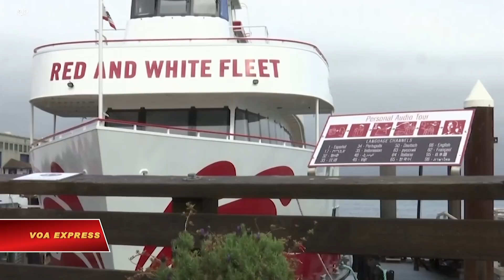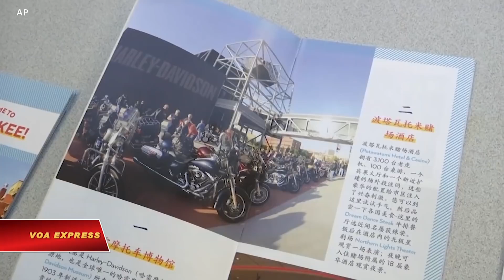Lượng khách Trung Quốc đến Mỹ giảm (VOA)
Tin tức Nếu không vào được VOA, xin các bạn hãy vào để vượt tường lửa. Sau gần một thập kỷ tăng trưởng nhanh chóng, lượng du khách Trung Quốc đến Mỹ bắt đầu giảm xuống. Để ứng phó với thực trạng này, các địa điểm du lịch trên toàn quốc đang ráo riết cạnh tranh nhằm đảo ngược xu hướng.

Bến Ngư phủ ở San Francisco là một danh thắng nổi tiếng và là điểm đến độc đáo để chiêm ngưỡng các động vật hoang dã.

Nhưng ngay cả tiếng kêu của sư tử biển cũng không đủ để làm sao nhãng một số du khách về các vấn đề lớn hơn như xích mích từ cuộc chiến thương mại, các cảnh báo du lịch và chính sách nhập cư của chính quyền Tổng thống Trump.

Jonathan Kwok, khách du lịch đến từ Hồng Kông, cho biết: "Các bạn của tôi đã nghe về Trump và các chính sách của ông ấy, bạn biết đấy. Mọi người nói chuyện với tôi về các thành phố che chở di dân. Liệu ông ta có xây tường chặn chúng tôi hay chuyển chúng tôi đến một thành phố nào đó? Mọi người quan tâm đến những chuyện đó."

Theo Văn phòng Du lịch Lữ hành Quốc gia, sau hơn một thập kỷ tăng trưởng nhanh chóng, lượng khách du lịch Trung Quốc đến Mỹ năm ngoái đã giảm gần sáu phần trăm xuống còn 2,9 triệu du khách.

Vì khách Trung Quốc là một trong những nhóm khách quốc tế đến thăm Hoa Kỳ đông nhất với mức chi tiêu lên đến hàng tỷ đô la, ngành công nghiệp khách sạn Mỹ đang làm mọi cách khiến họ cảm thấy được chào đón.

Tập đoàn khách sạn Intercontinental có nhân viên nói tiếng Quang Thoại và tiếng Quảng Đông, và cung cấp dịch vụ trà cho các phòng ngủ. Họ cũng phục vụ bữa sáng đặc biệt của người Hoa.

Khi các quan chức du lịch ở thành phố Milwaukee bang Wisconsin thấy các chuyến xe buýt chở khách Trung Quốc từ Chicago đến Bảo tàng Harley Davidson, họ dịch các tài liệu quảng cáo sang tiếng Hoa và thậm chí tham gia một triển lãm thương mại Bắc Kinh nơi họ là thành phố duy nhất của Mỹ hiện diện.

Tại San Francisco, Chuỗi nhà hàng Simco đã thêm Alipay - một phương thức thanh toán di động phổ biến ở Trung Quốc - và thực đơn tiếng Hoa.

Bob Partrite từ nhà hàng Simco nói: "Họ thích ăn theo phong cách gia đình, nên họ sẽ đặt những đĩa tôm hùm, cua, sò, nghêu lớn để ăn chung và thực sự có một trải nghiệm ẩm thực tuyệt vời.

Trong khi thương mại Mỹ-Trung đang mắc kẹt trong một cuộc tranh cãi chính trị, các doanh nghiệp Hoa Kỳ đang làm tất cả những gì có thể để giữ cho lượng khách Trung Quốc ra vào tự do.